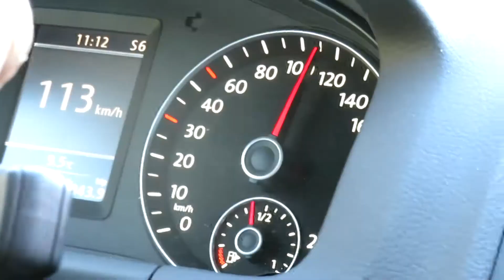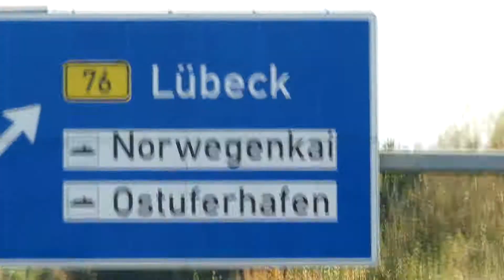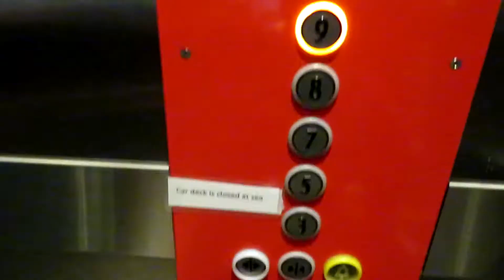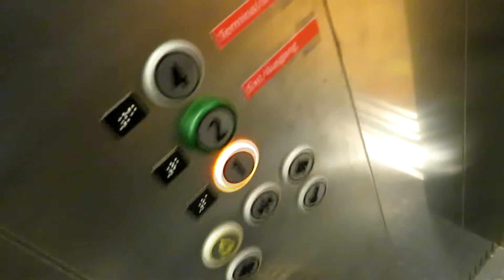Einblicke meiner Reise. | N.A. Photographie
In diesem Video seht ihr ein paar Einblicke aus meinem Schweden-Trip 2017. Nicht nur in Schweden auch in Hamburg waren wir. Jedoch gibt es davon leider keine Aufnahmen.